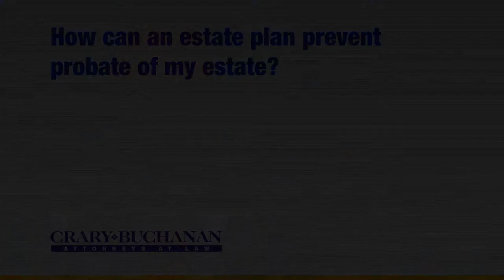How can an estate plan prevent probate of my estate?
How can an estate plan prevent probate of my estate? | Crary Buchanan Attorneys at Law | Personal Injury Law | 759 South Federal Highway, Suite 106, Stuart, Florida 34994 | | Dedicated Legal Advocates Since 1927